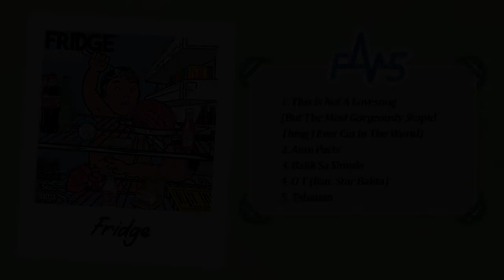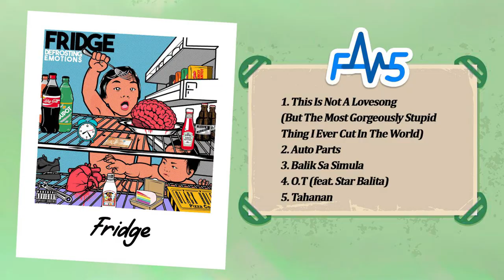Fridge | Ivory Fav5 (Official Non-Stop)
Top 5 favorite hits from Fridge!

00:00 This Is Not A Lovesong (But The Most Gorgeously Stupid Thing I Ever Cut In The World)
06:47 Auto Parts
10:43 Balik Sa Simula
15:12 O.T (feat. Star Balita)
19:35 Tahanan